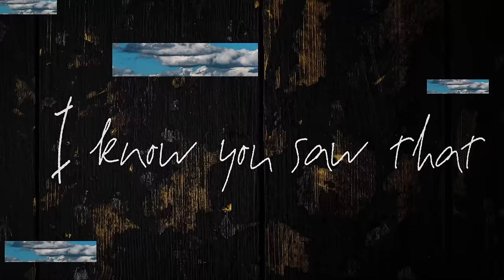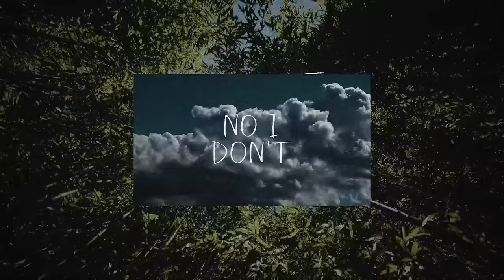JXDN - WHAT THE HELL (Lyric Video)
Lyrics:

I know you found the receipts from last night  I know you felt the feeling I can’t fight
I know you saw that secret I can’t hide
Oh
You left me there cuz you felt like you could trust me  I never cared cuz I felt like it was nothing  You know I thought that I failed ya
And I keep asking myself this
What did I do to make you mad?
Baby, what did I do?
It’s not like that
I’m only being myself
And it’s just letting you down
What the hell did I do now?
I’m always sleeping when I don’t wanna hear your lies You’re always running when you feel like we’re gonna fight I wanna talk but I don’t wanna see you cry
No I don’t, no I don’t
You left me there cuz you felt like you could trust me  I never cared cuz I felt like it was nothing
You know I thought that I failed ya